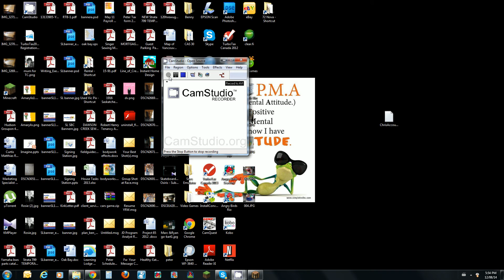Making a furnace in Minecraft